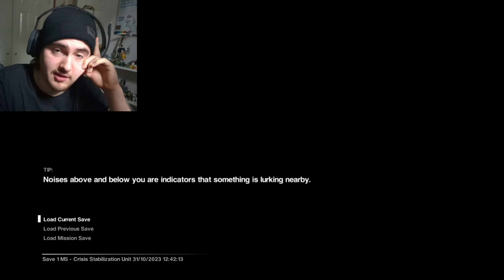Alien: Isolation (Ep.2) - You Always Know WoRkInG JoE?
Spoiler alert... they don't work very well. And I've never been more suspicious of a robot since frickin Freddy Fazbear. Enjoy the video, I guess.

Oh hey, the guy in the thumbnail? ZoomJ74. Go check him out, he's a good egg.

Timestamps:
00:00 - Intro
00:38 - Recovering Progress (cause I stoopid)
04:39 - All caught up! (death juice)
06:01 - Mucking about in the wrong sectors
08:38 - Actually doing the thing
11:55 - I have a gun now
12:59 - The Flight Recorder
15:41 - THE ALYUN HAS ISOLATID MEEE
19:05 - You Know the Joe Work maybe
25:36 - Communications Breakdown
31:30 - The SciMed Tower
40:00 - Outro Music